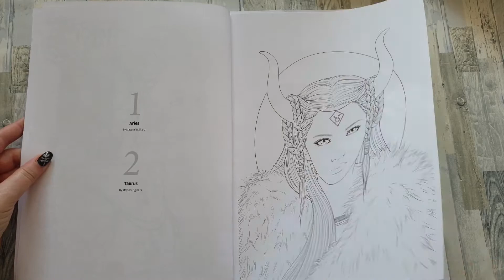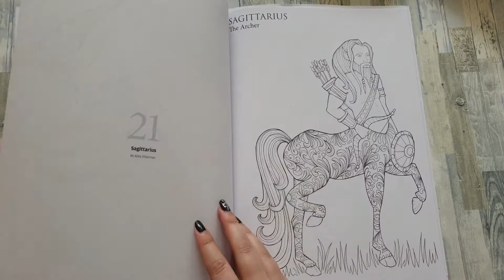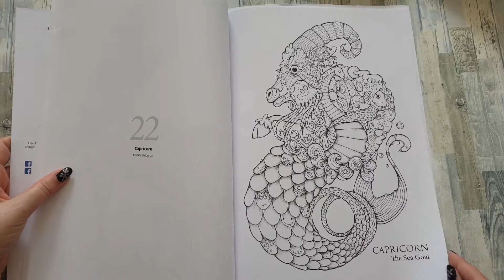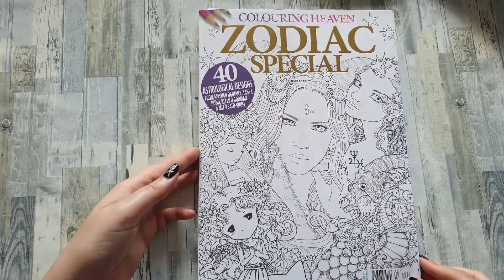Review - Colouring Heaven n°67 - Zodiac special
Bienvenue dans la présentation d'un nouveau colouring heaven, on y retrouve les signes du zodiac vu par quatre illustratrices =)

Bon visionnage !